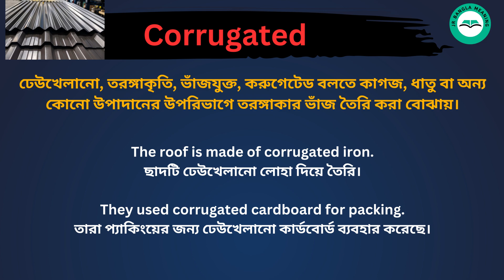Corrugated meaning in Bengali/Corrugated শব্দের বাংলা ভাষায় অর্থ অথবা মানে কি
Corrugated Meaning In Bengali
Corrugated শব্দের বাংলা ভাষায় অর্থ অথবা মানে কি
Corrugated Bangla Meaning